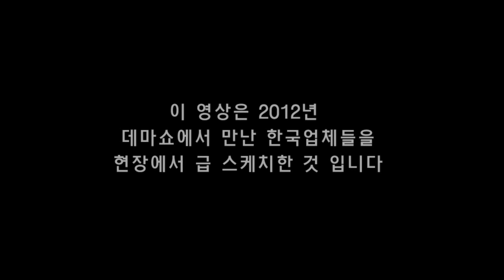DEMA SHOW 2012 Korean Booths(데마쇼2012 한국업체들)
데마쇼2012에 참가한 한국업체 스케치영상입니다
슈트를 출품한 인터오션과 수중랜턴을 출품한 이노빔과 CMS엔지니어링의
제품소개가 디테일 합니다
이영상은 현장에서 급 스케치한 것이며
첵스톤코리아와 스쿠버넷의 후원으로
촬영되었습니다